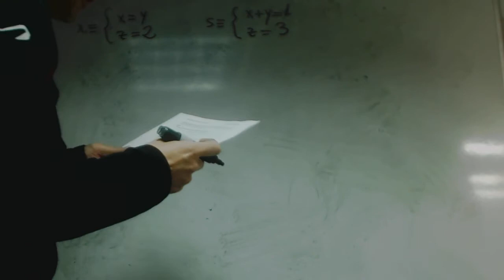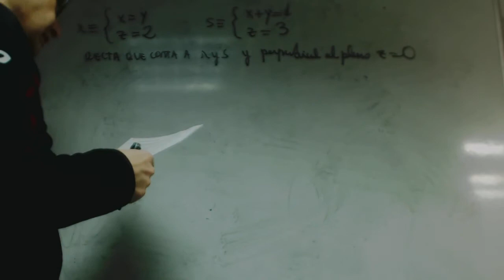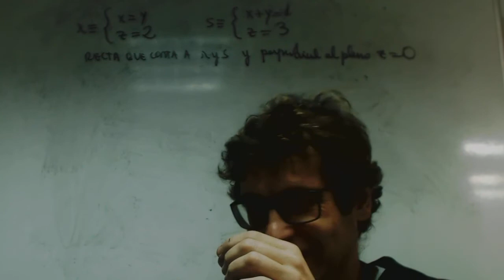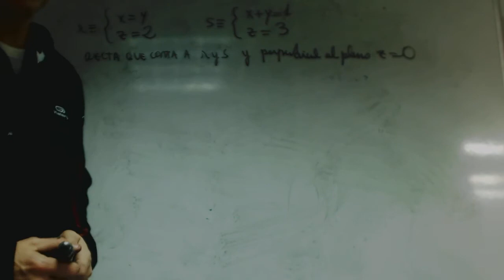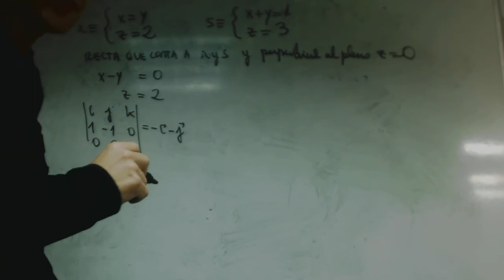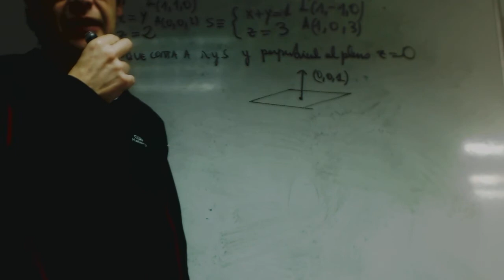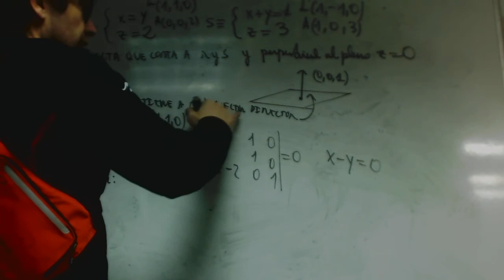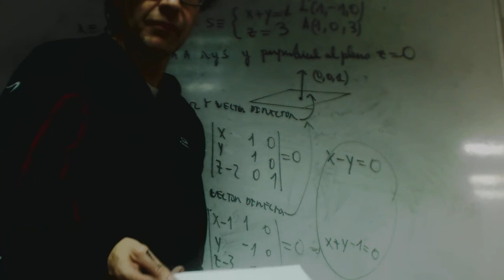Problema Geometría Recta perpendicular Matematicas 2 Bachilerato Academia Usero Estepona